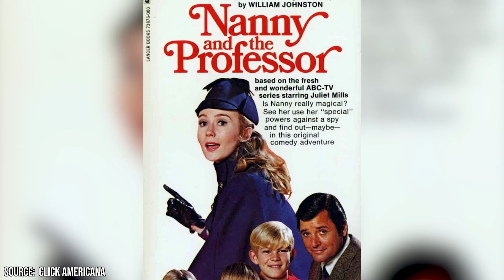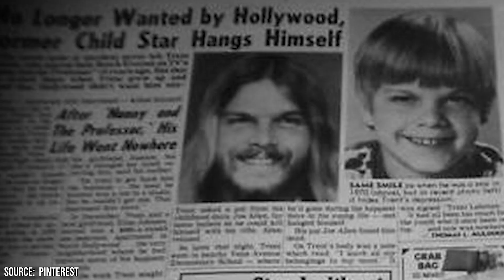Terrors Behind the Scenes with Nanny and the Professor Cast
Nanny and the Professor ran for three seasons and starred Juliet Millis – the sister of the Parent Trap's Hayley Mills – as Phoebe Figalilly who preferred to be referred to as simply 'Nanny'. She showed up at the home of widower Professor Harold Everett, played by Richard Long, to serve as a caretaker for his three children.

00:00 - Intro
00:50 - Too Much Magic
02:25 - Juliet Mills – Nanny Phoebe Figalilly
03:49 - Richard Long – Professor Harold Everett
05:45 - David Doremus – Harold 'Hal' Everett Jr
06:34 - Trent Lehman – Bentley 'Butch' Everett
07:28 - Kim Richards – Prudence Everett
09:03 - Outro

Those kids were the intellectual tinkerer Hal, played by David Doremus, his brother Butch, played by Trent Lehman, and their sister Prudence, portrayed by the future Real Housewife star Kim Richards. Taking a card from Mary Poppins, there was just something a bit off about Nanny, who possessed something akin to a sixth sense. She truly was a unique individual, to say the least.

It was a lighthearted, wholesome comedy in the same vein as Family Affair, but suddenly half the target audience was no longer able to watch it.

If you're at all curious about what happened to the cast of Nanny and the Professor or if you just want to learn a little more about the short-lived series, watch this video and take notes. We're huge classic television fans over here at Facts Verse and we've got the inside scoop on this underrated yet thoroughly enjoyable comedy.

Nanny and the Professor Cast Untold Tragedies